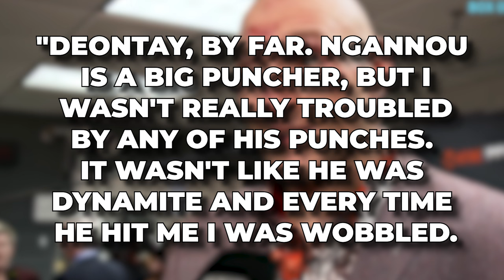"HE'S A COWARD B!TCH!" Tyson Fury Reacts to Francis Ngannou's Brutal Loss!